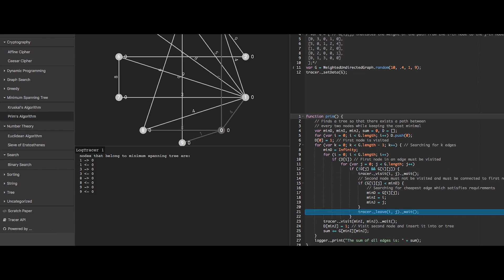Explore. Innovate. Inspire. - Prajyukttam 2016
Prajyukttam is the Technical Festival of School of Technology, Assam Don Bosco University. Prajyukttam has grown from a small college event to a grand inter-college event. This year it's starting from 20th October.

Prajyukttam 2016 will have a series of workshops on cutting edge technologies, exhibitions, events of the clubs: Civil, Robotics, Mechanical, Debating, Basic Sciences, Coding, Circuitronics and Web Designing. Also there will be the Startup Conclave, the Gaming Festival, the Guwahati Mini Marathon and many other exciting events such as Musical shows and DJ Evening.

Video by Alchemy Pixels.

Screenplay by: Abhijit Matak
Directed and Edited by: Hirak J Sarma